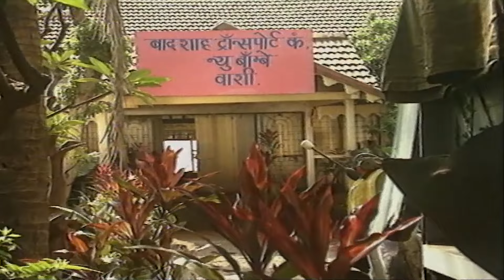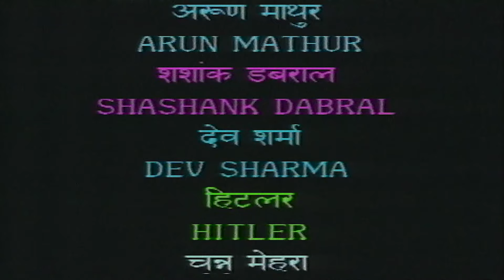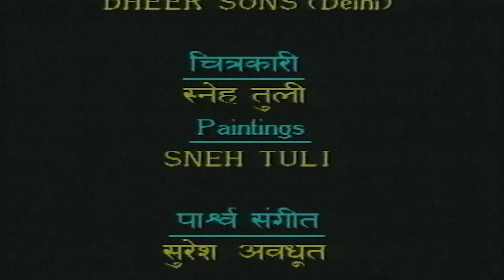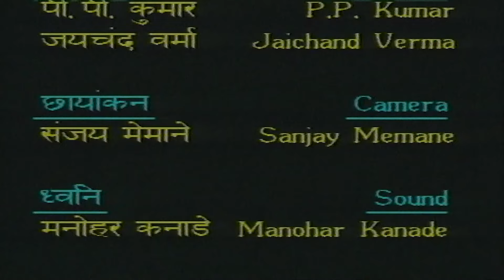Sansaar - संसार - Superhit Hindi Tv Serial - Ep -22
Serial Name : Sansaar
Producer/Star Cast : Dheeraj Kumar, Sripradha, Anju Mahendru etc.